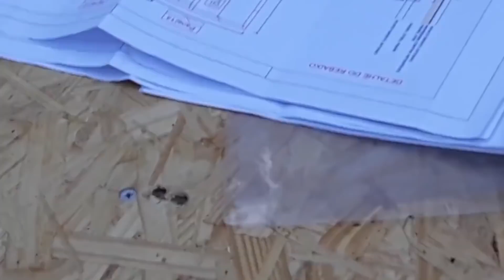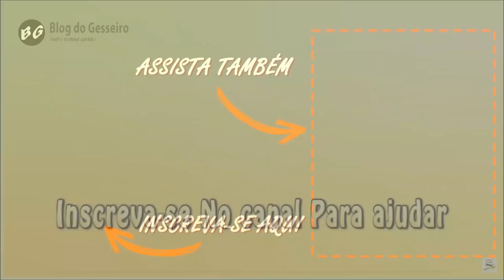CURSO STEELNAVEIA E LOUCOS POR DRYWALL - Resumo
Resumo do curso de steel frame que participei em Magé no RJ. Curso muito bom, super recomendo.

Segue a lista dos colegas que contribuíram na vaquinha, ao todo consegui R$202,00. Obrigado de coração a todos que colaboraram.

Renato Fractuz
Carlos dalla pussa
Rosalvo Nobrega
Alexandre Pestana
Sidnei Carvalho de Souza
Milton Rodrigues sobrinho
OBS:
(Falta um nome aqui, essa pessoa contribuiu por depósito bancário, por gentileza deixe um comentário para eu saber quem é pois perdi a mensagem que vc me enviou)

ESSE VÍDEO LHE AJUDOU? ENTÃO que tal fazer UMA DOAÇÃO para nosso CANAL